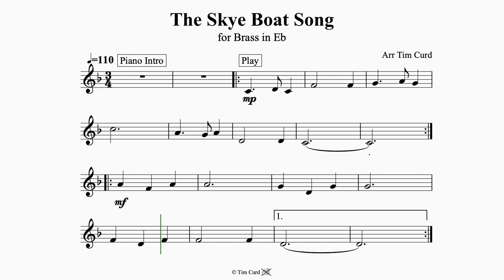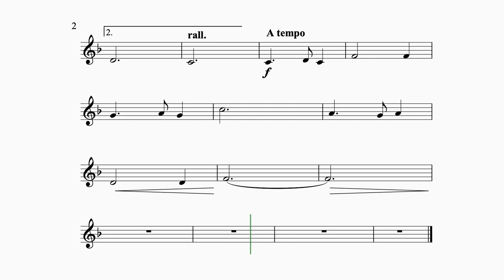The Skye Boat Song for Soprano Cornet, Tenor Horn, and Trumpet in Eb.Play-Along/Backing Track.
Please enjoy playing along to my arrangement of of this traditional Scottish folk song.

The solo part is about ABRSM grade 1 to 2 standard.

These play-alongs have have been written in a music minus one style with the accompaniment played by the backing track. The performer plays the solo part by following the sheet music.

The sheet music of my arrangement of The Skye Boat Song is available here if you wish to perform it.

The equipment you will need to clean your instrument and keep it well maintained:

Amazon USA